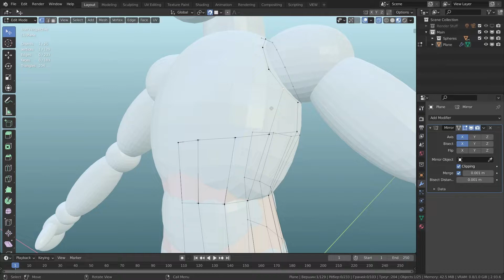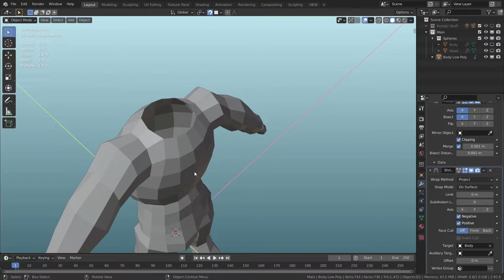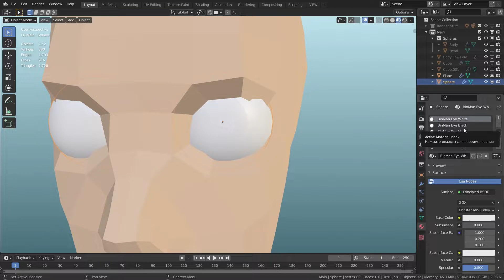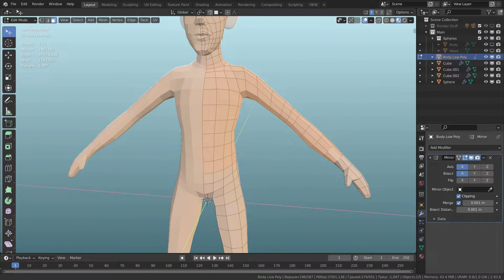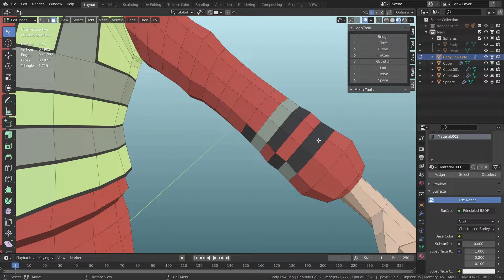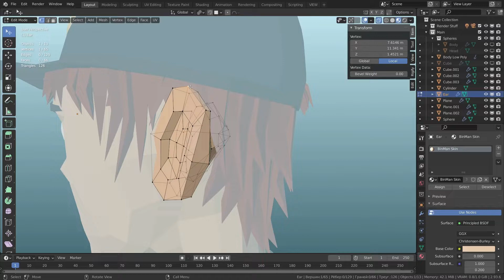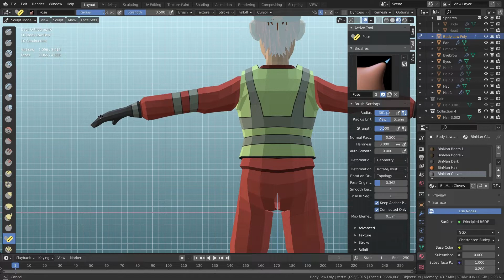Creation of the bin man